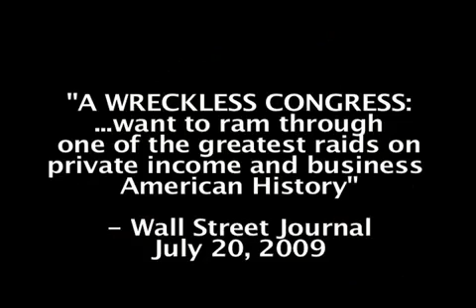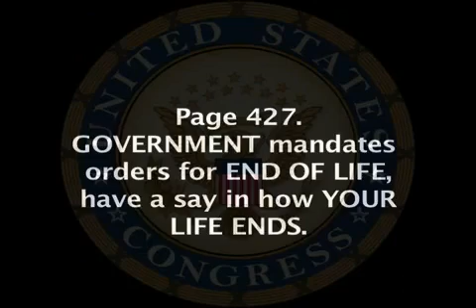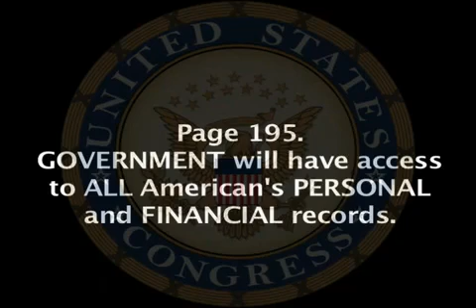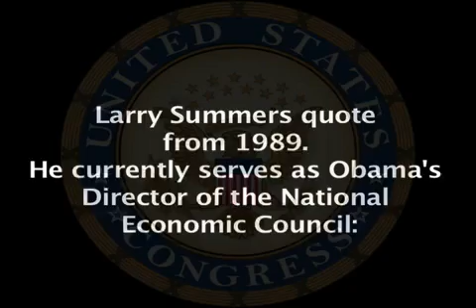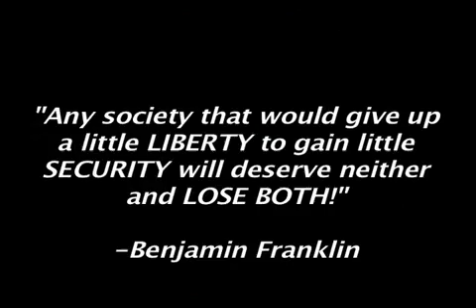The_Health_Care_Bill__What_they_DON'T_want_you_to_know!_(HQ).mp4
Health Care Bill link above.Stop the Video for every page and look at the Bill Yourself if you dont Believe Me. Now thats Hope and Change you can Believe in.